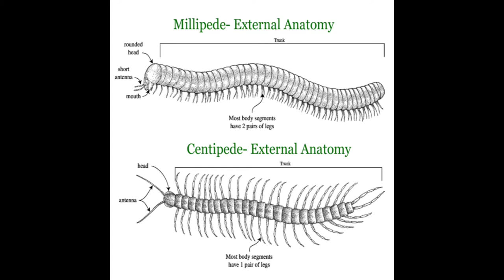4 keys to finding R.E.S.T. in times of worry